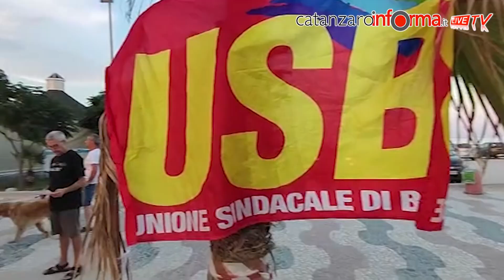Manifestazione Usb di solidarietà alla giovane nigeriana aggredita a Soverato